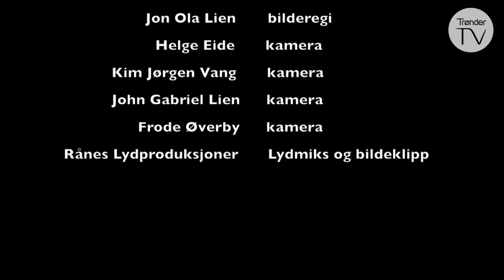Kveli Rånes Bremseth - Hipp, Hipp, Hipp - Del 4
Her får du endelig den store avsløringen om mysteriet rundt Leif-Ove Brein!

Kveli Rånes Bremset i kjent stil!

Arnt Egil Rånes, Harald Morten Bremseth og Sigmund Kveli leverer et forrykende og fengende show med høy allsang faktor!

Arnt Egil Rånes er sologitarist i DDE og har reist Norge på kryss og tvers i 25 år.

Sigmund Kveli har skrevet tekster og underholdt folk i over 40 år. han har flere norgesmestertitler fra NM i revy, og har vært med å skape den unike "Kveli-humoren". Harald Morten Bremseth har 30 års fartstid i Lånkerevyen og har blitt utpekt til Norges beste revyskuespiller av Tom Sterri.

Programmet presenteres av Grong Sparebank